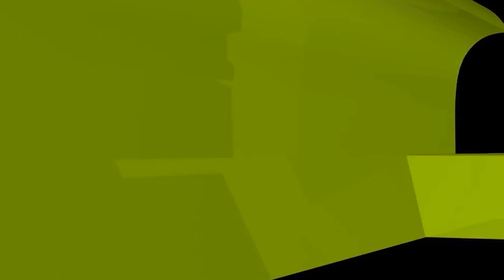কবরে লাশ রাখার সুন্নাহসম্মত পদ্ধতি কী?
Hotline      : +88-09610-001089